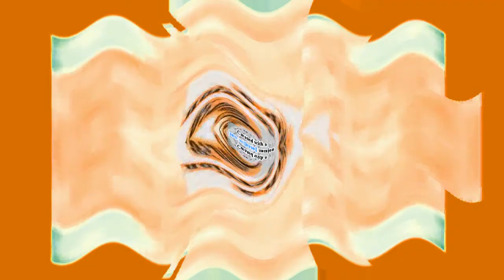4 Logos V2 Effects Round 14 Vs Everyone